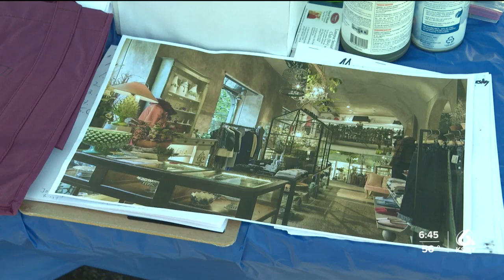Lompoc Senior's Club looking for volunteers to help with thrift store move in